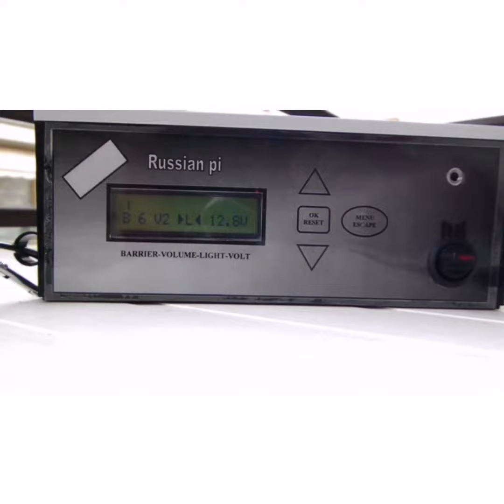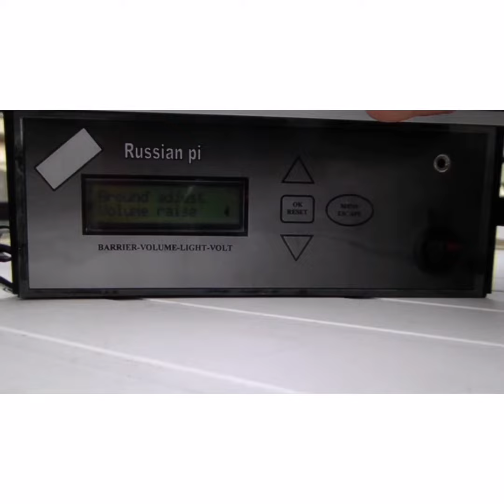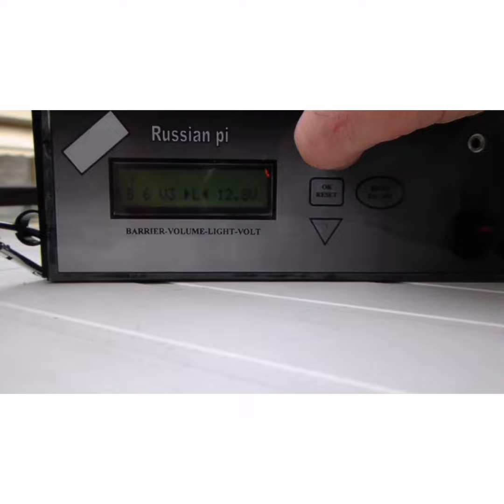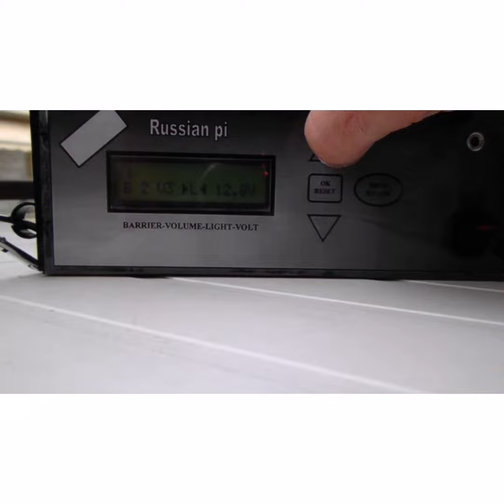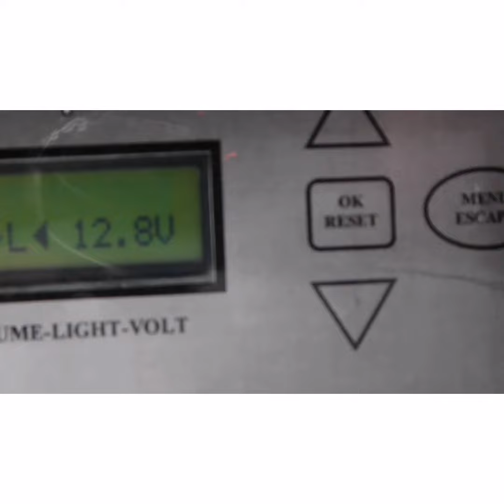Clone Pi Avr / Old Video